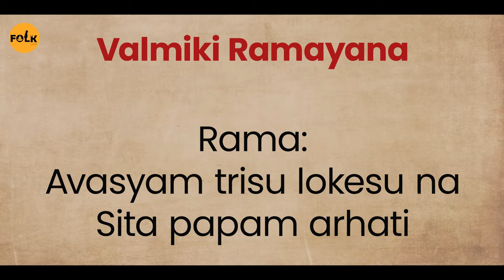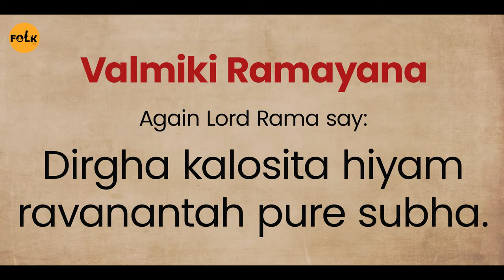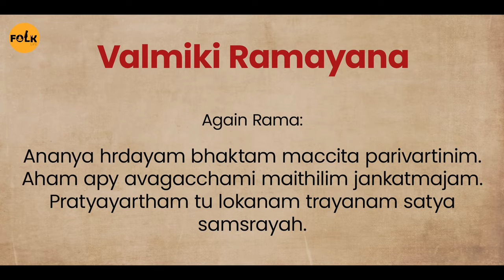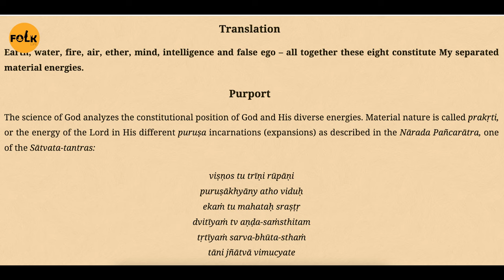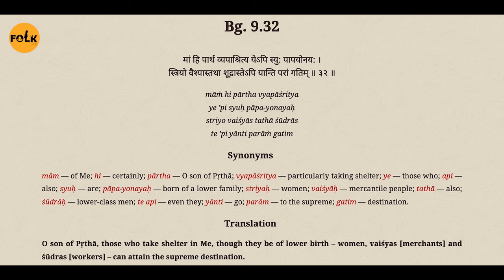Frankly Speaking With HG Suvyakta Narasimha Prabhu | Part-2 | FOLK Life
0:00 : Introduction
2:00 : Why Mother Sita And Ram chandra had go through Difficult times?
24:45 : Who is Chaya Sita devi?
1:09:32 : Is Pastimes, activities, and relationships in Ramayana teaches us to imitate it?
1:11:20 : Suta Putra Karna doesn't mean Sudra Putra
1:14:22 : Karna ran away from battlefield twice
1:23:22 : Sanatan Dharma is real feminist!
1:30:34 : Injustice with Eklavya?
1:43:34 : Importance of Taking knowledge in Bonafide Parampara!
1:54:40 : What is Varnasrama System
2:00:00 : Only solution of this age!

Brief Introduction of HG Suvyakta Narasimha Prabhu
Born in the serene town of Moovattupuzha in the southern Indian state of Kerala in 1973, HG Suvyakta Narasimha Dasa's journey through life has been a tapestry woven with dedication, academic excellence, and unwavering commitment to serving humanity under the auspices of the International Society for Krishna Consciousness (ISKCON).

His academic pursuit led him to the M S Ramaiah Institute of Technology, where he pursued a Bachelor's degree in Mechanical Engineering. Notably, his academic brilliance shone as he clinched the 5th rank in the esteemed Bangalore University, a testament to his intellectual prowess and diligence.

Following his academic accomplishments, HG Suvyakta Narasimha Dasa embarked on a professional trajectory that showcased his engineering acumen. His voyage began at Lincoln Helios India Ltd., where he assumed the role of a Design Engineer. This phase of his career not only honed his engineering skills but also exposed him to the intricacies of real-world applications of technology.

However, life had a grander purpose awaiting him. In 1999, a pivotal juncture arrived as he embraced the mantle of a full-time missionary within the folds of ISKCON Bangalore. This marked a transformational shift where his professional skills dovetailed with his spiritual aspirations, channeling his expertise towards the betterment of society.

One of HG Suvyakta Narasimha Dasa's most remarkable achievements has been his instrumental role in the conception, design, and operationalization of Akshaya Patra's centralised kitchens across various locations including Vrindavan, Lucknow, and Jaipur. The Akshaya Patra Foundation's mission of providing nutritious meals to underprivileged children resonated deeply with him, propelling him to translate this vision into tangible, large-scale implementations that have touched countless lives.

The saga of his contributions doesn't end there. HG Suvyakta Narasimha Dasa's visionary spirit found expression in the monumental Vrindavan Chandrodaya Mandir campus. This sprawling architectural marvel stands as a testament to his unwavering dedication and ability to bring visionary projects to life.

At present, he holds the esteemed position of President at the Hare Krishna Movement, Chennai. In this capacity, he continues to steer the movement's multifaceted initiatives towards spiritual growth and societal welfare. Additionally, his responsibilities extend to overseeing the operations of Akshaya Patra in the state of Tamil Nadu. This role allows him to bridge his spiritual calling with his penchant for strategic management, ensuring that the organization's noble objectives are efficiently met on the ground.

It is noteworthy that HG Suvyakta Narasimha Dasa's contributions and leadership have been recognized at a global level. He serves as a distinguished member of the Governing Body Commission (GBC) within the Hare Krishna Movement. This position underscores his elevated standing within the organization and his ability to influence decisions that shape its future trajectory.